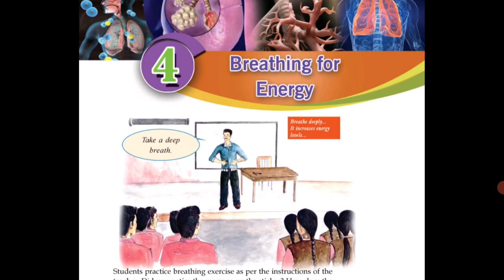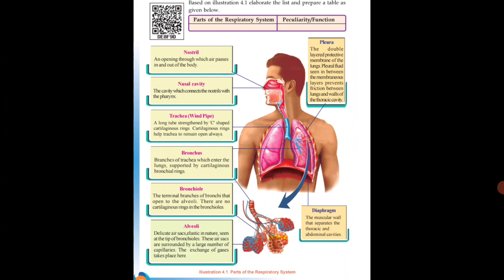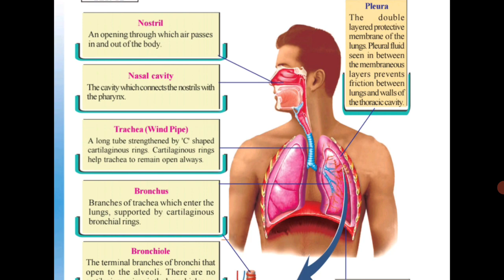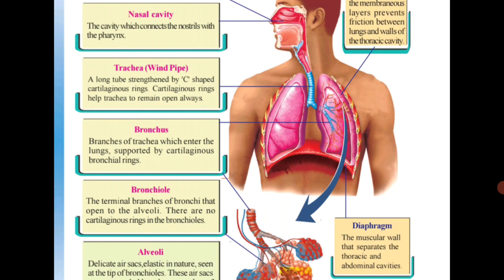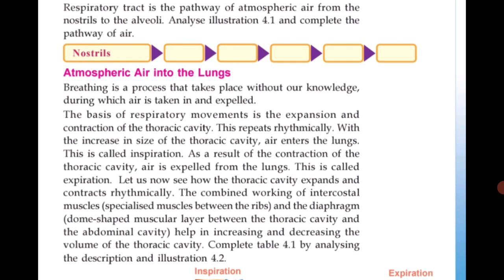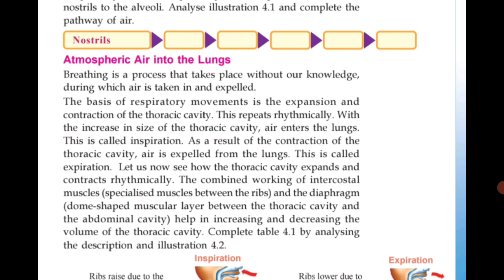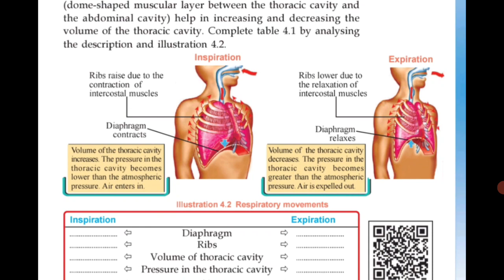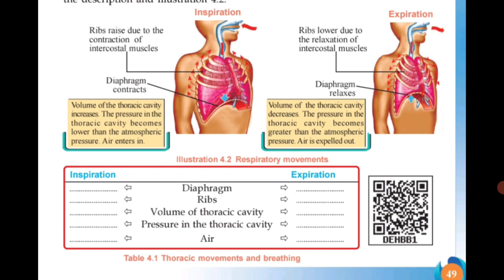class-9|chapter-4|bioligy|breathing for energy|part-1@learn with me neetha